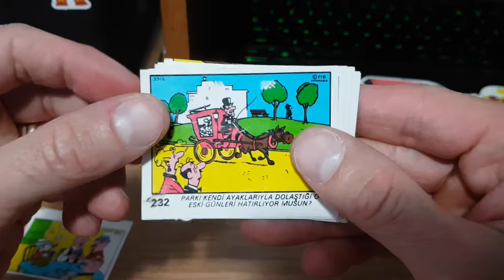Old.School.Collector presents: envelope open Dandy Dal gum inserts ~ gum wrappers ~ bubble gum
Opening "Dandy Dal" gum inserts envelope. My newest addition in the collection.